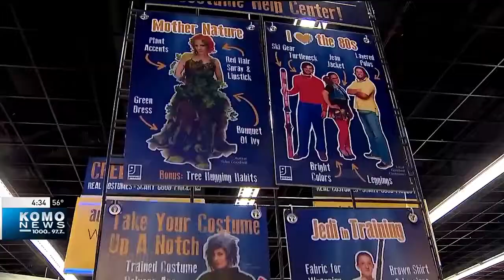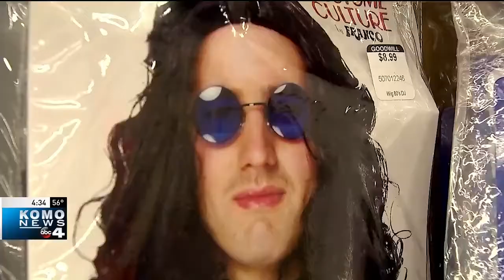2016 Goodwill National Halloween Poll looks at Office & home parties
(Oct 21, 2016) Using the same credibility-building strategy as the National Currency Poll from earlier employer Coinstar.  Party expert Melain Blue from Rizzmic Dance and poll results from the Goodwill National Halloween Poll round out a picture of what will be hot for Halloween get togethers.